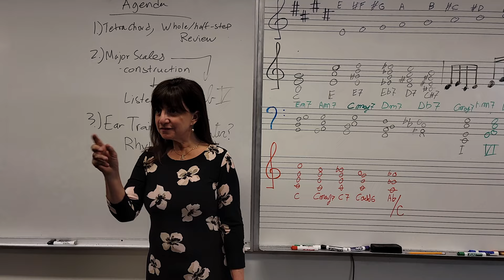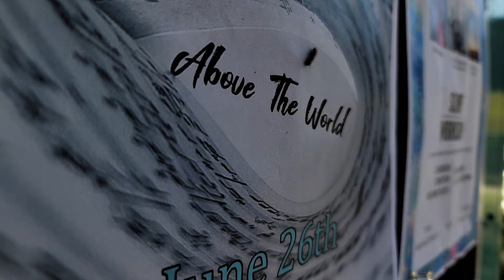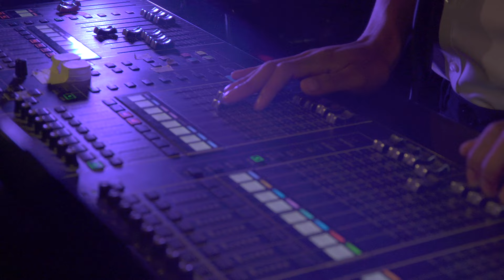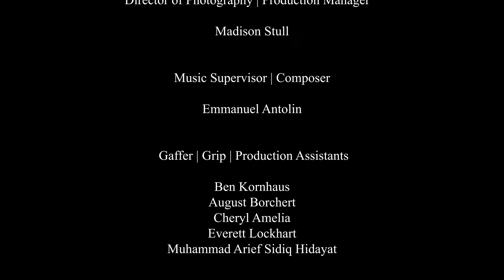Music/Music Tech Promotion Video "Above the World"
08/13/2023
Shoreline Community College
2023 Award Winning Club, Survive with Music and Entertainment, presents,
"Above the World"

=Producers=
Club president / total producer : Eduardo Andrés Barriga Mendoza (MusicTech)
Writer / Director / Editor : EJM (MusicTech)
Music supervisor : Emmanuel Antolin (MusicTech)
Director of Photography / Production Manager : Madison Stull (Film)

=Music=
Tina Shih (Piano/Music) / Phoomchanok Tantisuwichwong (RockGuitar/MusicTech) / Kazuto Kanemoto (RockBass/Film) / Everett Lockhart (RockDrum) / Eduardo Andrés Barriga Mendoza (RockComposor/MusicTech) / Sweet Lily Love (TransComposor/MusicTech) / Emmanuel Antolin (SlowElectronicComposor/MusicTech) / Jisa Kang (OrchestraComposor/MusicStaff) / Evan Norberg and Jazz Vocal class (EndingSong/

=Main Cast=
Tina Shih (Music) / Mao Yoshimi (Music Tech) / Javier Santana (Music Tech) / Evan Norberg (Music teacher) / Helena Azevedo (Music teacher)

Regardless of music, music tech major or not,  more than 30 people (students, teachers, and staff) joined and supported this project.
We really appreciate everyone's support.

This project was originally started as Roll Play Opportunity for students; club advisor played a client who provides proposal (conditions) and funds, and students played like a production company, in order to learn more team work and practical work flow in the music and entertainment business.

=Initial conditions =
Goal: Getting 20 new students for music and music tech program
Category of Contents: Music Video
Music choice: Twinkle Twinkle Little Star
Other conditions: To express students' real life

Project Period: 4/1/2023 to 6/9/2023 (Premiered on 6/9/2023)
Locations : Shoreline Community College, Music building and Whole Campus

Club advisor / music department supervisor: Jisa Kang

Please like and follow our SNS account!

We upload students recital event and some funny shorts!